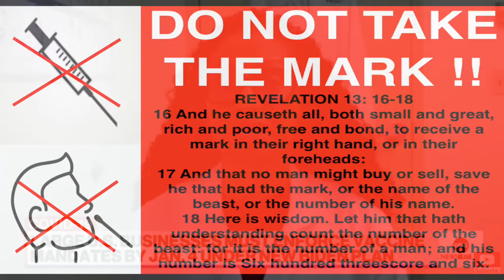New OSHA mandate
16 And he causeth all, both small and great, rich and poor, free and bond, to receive a mark in their right hand, or in their foreheads:
17 And that no man might buy or sell, save he that had the mark, or the name of the beast, or the number of his name.
18 Here is wisdom. Let him that hath understanding count the number of the beast: for it is the number of a man; and his number is Six hundred threescore and six.

WAKE UP !!

1 Corinthians 15:1-4
2 By which also ye are saved, if ye keep in memory what I preached unto you, unless ye have believed in vain.
3 For I delivered unto you first of all that which I also received, how that Christ died for our sins according to the scriptures;
4 And that he was buried, and that he rose again the third day according to the scriptures ”

Romans 10:9-10
10 For with the heart man believeth unto righteousness; and with the mouth confession is made unto salvation. “